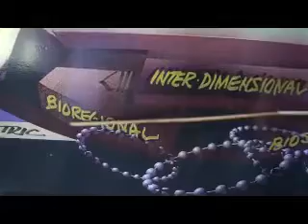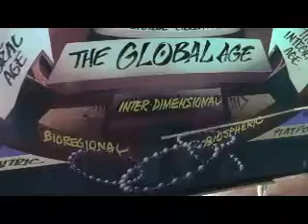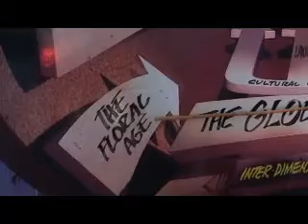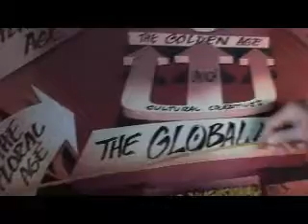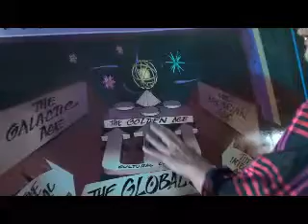First Earth Battalion The Real Story Continues. "Global Arrival" by Jim Channon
Jim Channon Gives us his perpective on global awareness,technology for the future,spaceports for friendly galactic civilisations ect.